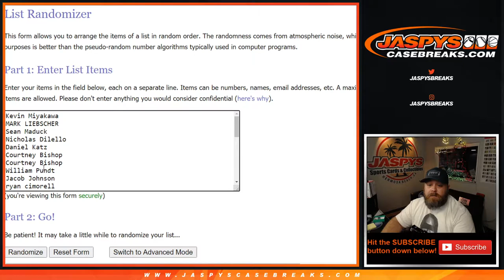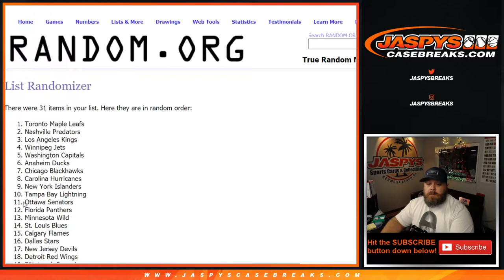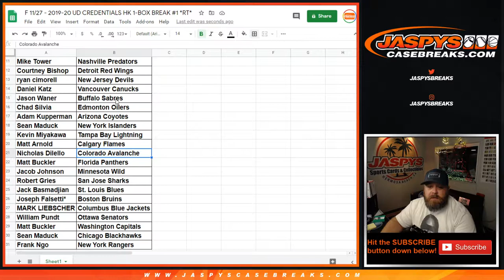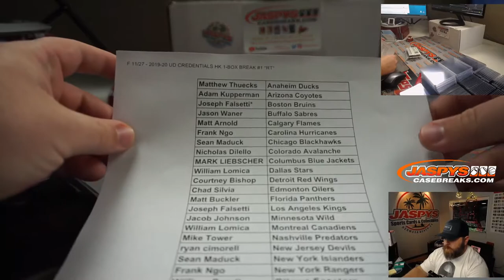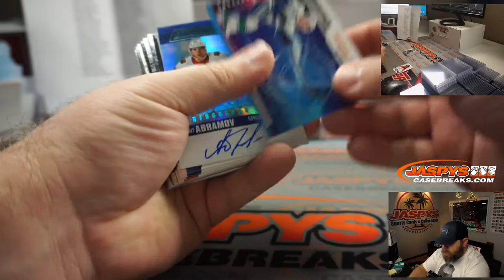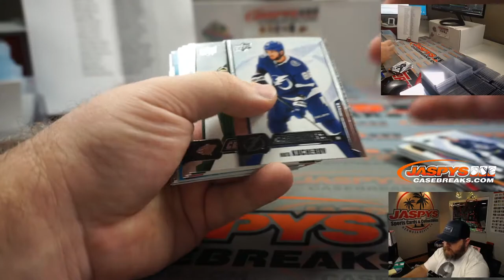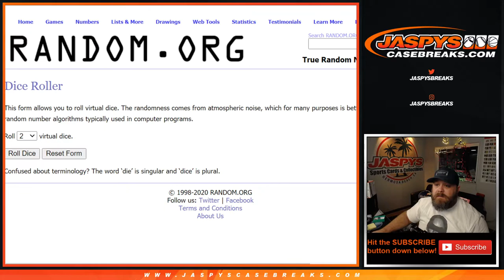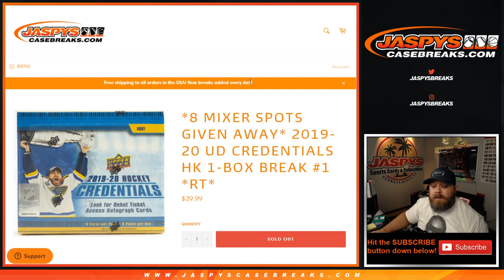F 11/27 - 2019-20 UD CREDENTIALS HK 1-BOX BREAK #1 *RT*